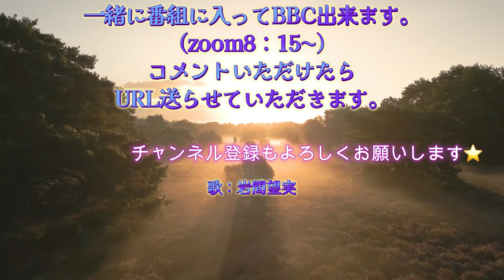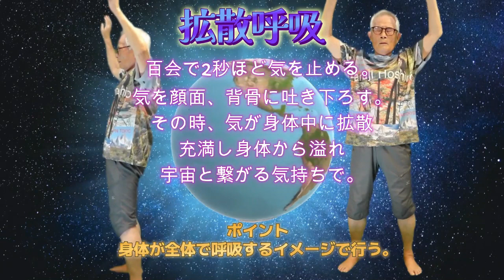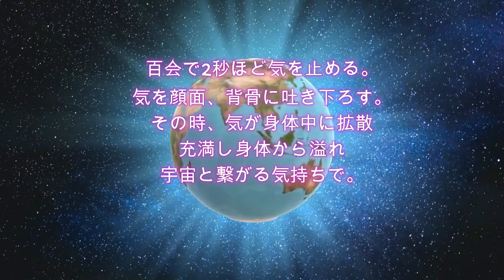2023毎日チャンネル「春治さんのBBC」12/19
感謝言葉で数えています。
身体に感謝
心に感謝
私に感謝
貴方（誰かの名前）に感謝
先祖に感謝
みんなに感謝
感謝のスマイル

＊ねじる、ゆするを取り入れています。
＊他に、呼吸法もあります。

「これで私は北極、南極、１５０ヶ国の旅を楽しめ、
今も元気に旅を続けています。
この年になると皆、同級生の体力がなくなり一緒に
旅ができないことが残念です。
せっかく寿命が伸びているのに
医療費の助けは未来には期待できない。
だからこそ、健康で長生き、沢山の旅を楽しみましょう。
私が未来に残したいことは、これだけです。
どうか、私の思いを世界中で受け継いで欲しい。」
星野春治より

🌈参加者大歓迎🌈
ズームで録画していますので、もしこのチャンネルに
入りたい方がいましたら一緒に参加できます！
コメントいただけましたらズームのURL送りますね！

教師35年、税理士40年を含めて、26種類のお仕事を、経験。
80歳前に北極南極世界１５０カ国の旅実現。
故郷は群馬県、片品村。
自分の足で世界を旅して、見て知って来た結果の夢です。
尾瀬の郷親善大使。
夢である「世界初！旅革命を起こす！２１世紀天空の旅」
を実現に向ける為、活動中。
大自然を上から展示物のように見れ最高のゴージャス旅が
出来る夢のゴンドラで全人類が感動を得る世界を作る事。
都民の森・女優の森を作り、彩り豊かな場所で観光地としても
世界からの来客を含めて片品村の良さを広める事。
人生そものが、旅。
困難とともにある夢、夢が、優る旅をしたい。
だからこそ、年を重ねても健康でいたい。
特に今の若い方々へこれを切実な願いとして遺したい。